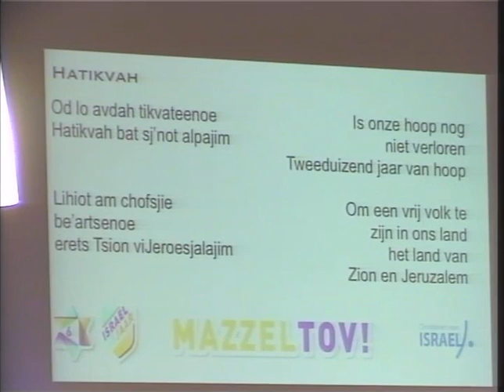Hatikva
Mazzeltovtour concert 8 mei 2013 in Nijkerk

Lied tekst met vertaling:
Kol od balevav peniemah
Zolang diep in het hart

nefesj jehoedie homiejah
nog de ziel leeft van een Jood

Oelefa'atee mizrach kadiemah
En gericht naar het Oosten

ajin leTsion tsofiejah
het oog nog steeds naar Zion kijkt

Od lo avdah tikvateenoe
Is onze hoop nog niet verloren

Hatikvah bat sj'not alpajim
Tweeduizend jaar van hoop

Lihiot am chofsjie be'artsenoe
Om een vrij volk te zijn in ons land

erets Tsion viJeroesjalajim
het land van Zion en Jeruzalem